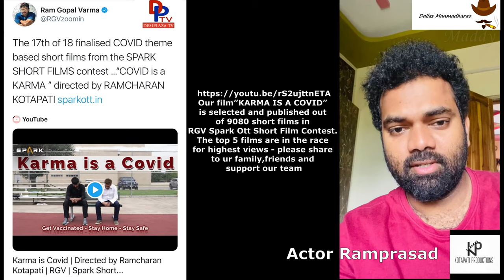Actor Ram Prasad About Karma is Covid Short Film | Tollywood Celebs Updates | Desiplaza Tv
Actor Ram Prasad About Karma is Covid Short Film on Desiplaza Tv. ”KARMA IS A COVID” is selected and published out of 9080 short films in RGV Spark Ott Short Film Contest. The top 5 films are in the race for highest views - please share to ur friends,family , well wishers and support our Team.